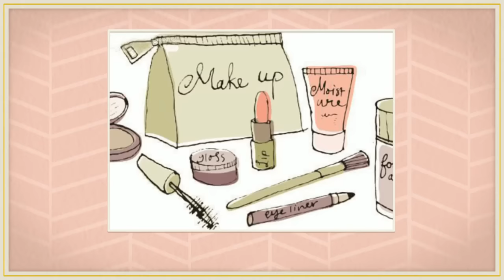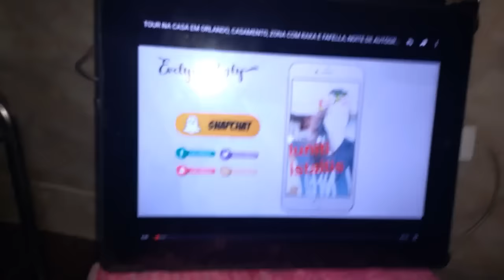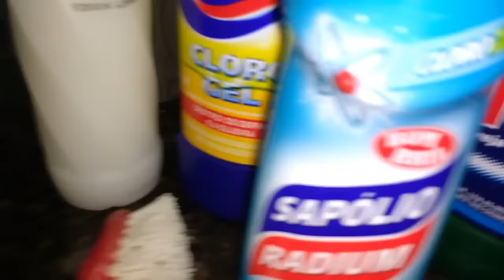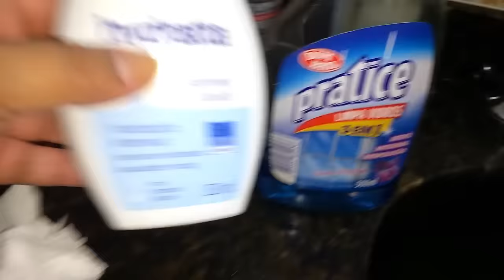Vlog 75- Manhã de Quarta e Faxina no Banheiro-Por Liz Frutuoso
Hoje o vídeo é sobre rotina doméstica muito pedido no canal
Bora lá assistir!

Liz Frutuoso